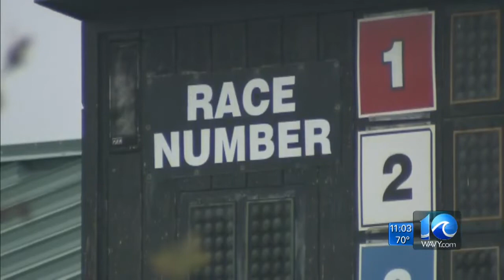New Kent neighbors happy about a revived Colonial Downs, not so much a possible casino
The Pamunkey Indian Tribe recently said it’s looking at several potential sites in Virginia to build the $700 million resort and casino.